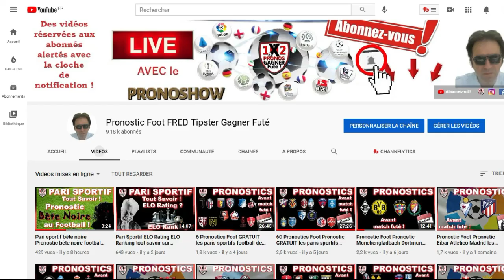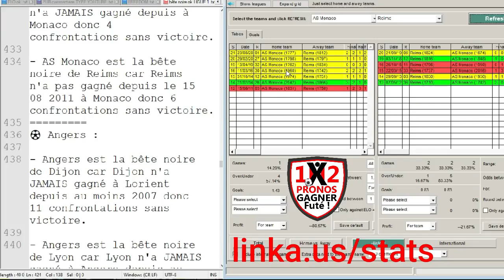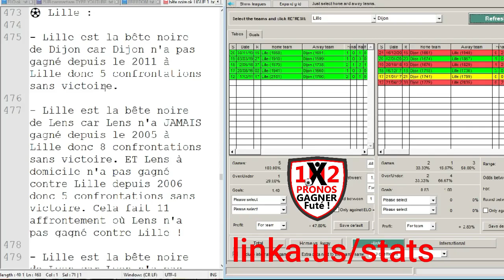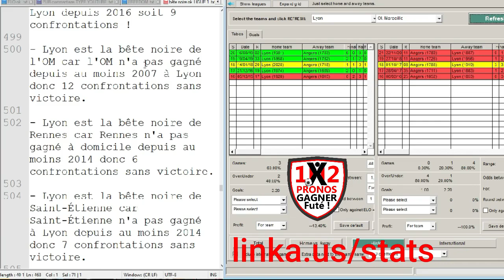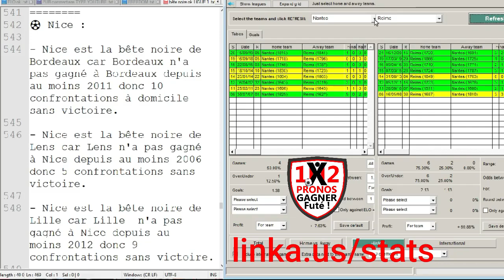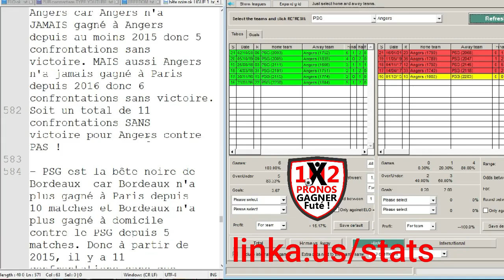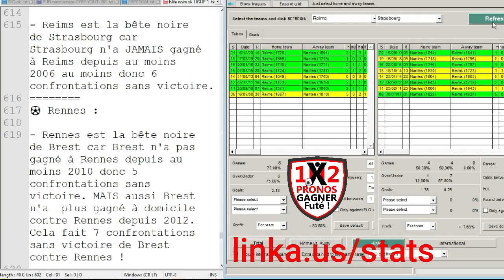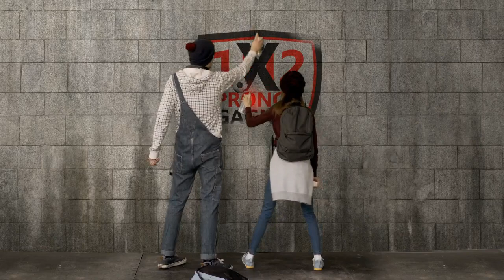Pronostic bête noire Ligue 1 liste des bêtes noires en Ligue 1 au Football pour vos paris sportifs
💌 Rejoignez moi et suivez moi en contact privé sur :
Le site Gagner Futé CLUB PARIEUR GAGNER FUTÉ :

🎯 Bonus Bookmakers :
100€